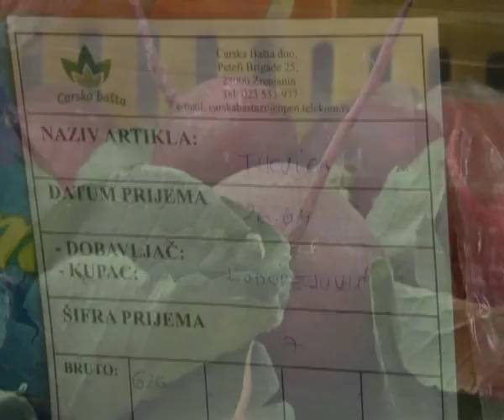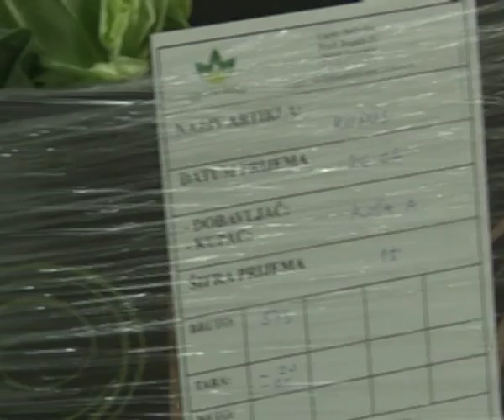PROLEĆNA PROIZVODNJA U CARSKOJ BAŠTI